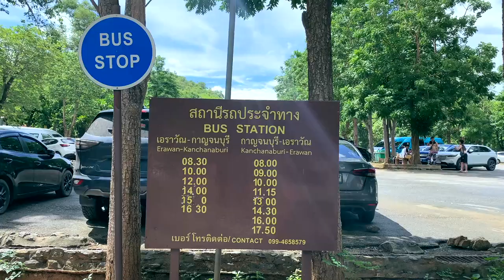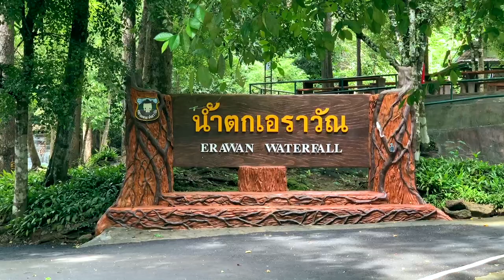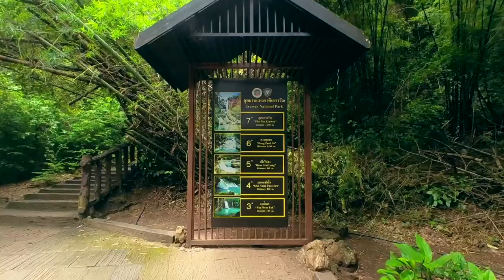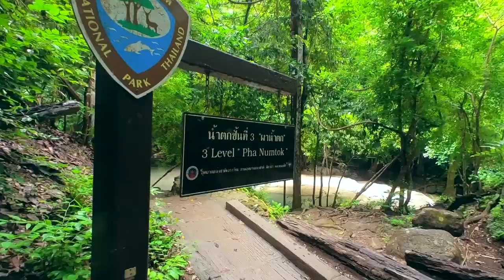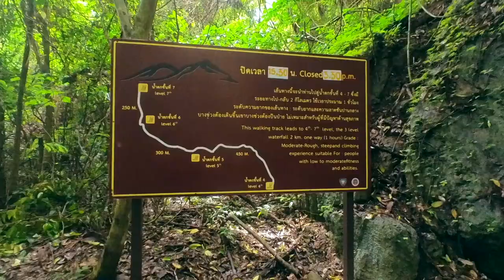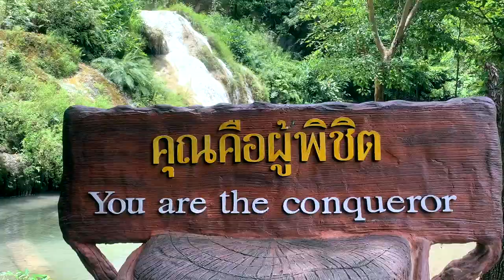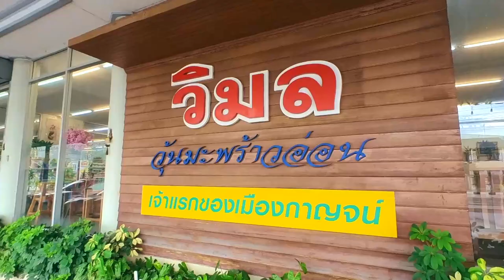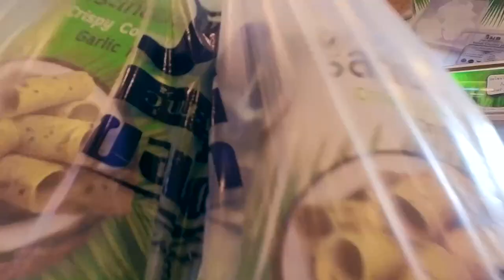ไปพิชิต น้ำตกเอราวัณ ทั้ง 7 ชั้น ด้วยกัน | Ra King Go | Ep.147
ชั้นที่ 1 ไหลคืนรัง
ชั้นที่ 2 วังมัจฉา
ชั้นที่ 3 ผาน้ำตก
ชั้นที่ 4 อกนางผีเสื้อ
ชั้นที่ 5 เบื่อไม่ลง
ชั้นที่ 6 ดงพฤกษา
ชั้นที่ 7 ภูผาเอราวัณ